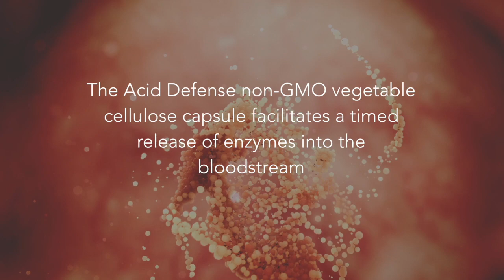HCP Formulas at Life Enthusiast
Fibrenza, is a powerful systemic enzyme blend, formulated for maximum effectiveness. It helps your body rebuild and function effectively even with the compromised food that passes for nutrition that we are forced to accept in these days of industrial food production. You may further improve your absorption of nutrients with Abzorb, a synergistic formula that works by cleansing the lining of the small intestine where nutrient absorption occurs, by introducing healthy intestinal microflora, and by supporting balanced pH levels in the gastrointestinal tract. Fibrenza and Abzorb are in a technologically advanced capsule that provides maximum protection against stomach acids without the use of harmful chemicals and solvents. The new Acid Defense capsule consists of a non-GMO vegetable cellulose barrier that facilitates a timed release of the enzymes into the bloodstream. In addition to being a much healthier alternative to phthalates, it gives a more consistent enzyme absorption compared to traditional enteric coatings. You will feel great on HCP formula supplements.